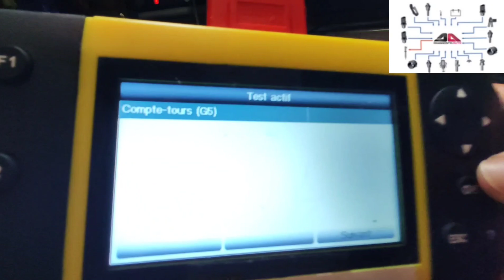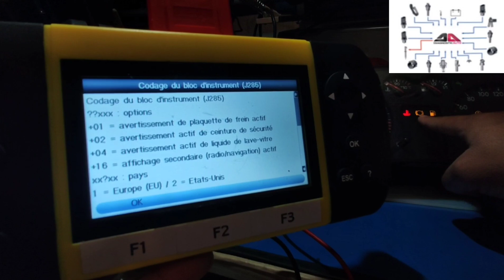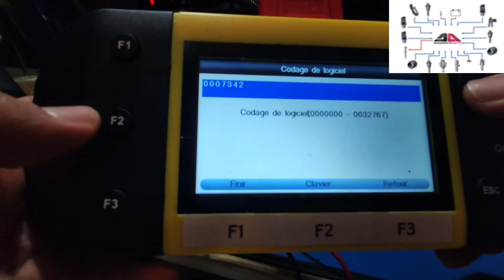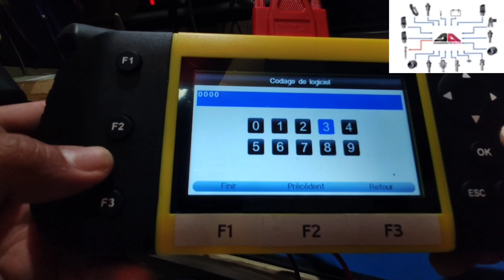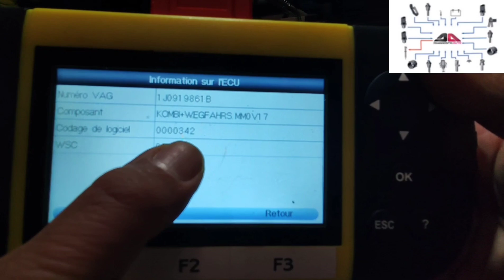VT360: Balayage des aiguilles et codage du combiné d'instruments.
Bref aperçu de la vidéo complète du Vdiagtool VT360 💪

Concernant les outils que j'utilise, je vais essayer de vous mettre des liens de fournisseurs
sérieux et fiables avec qui je travaille !

Vt360 vdiagtool

ANCEL VD500 (vag codage)

Obd2 outbox test

Câble obd2 double

Vident Ilink700

Vident Ilink702

Multimètre VC903

Cette vidéo vous a plu et vous désirez aider la chaîne ?

Deux possibilités :
1) Partagez / likez cette vidéo, .
2) Faire un don unique ou mensuel. « Liens ci-dessous »
TIPEEE ( En sortant 1€ ou plus lollll )
(Ce don me permettra de vous donner des contenus de qualité)

D’avance merci !